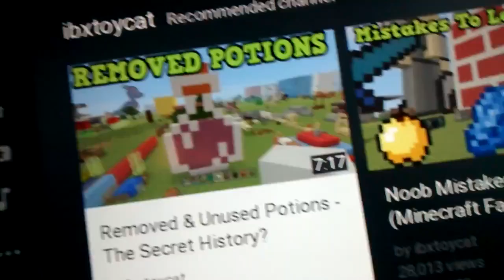ALMOST HERE!!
when it comes